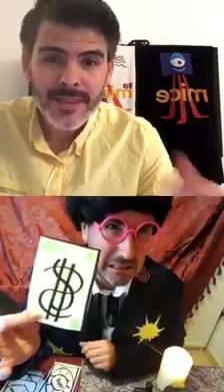mice 2020. Gala entrega guardons del públic. II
Gala no presencial d'entrega de guardons dels premis del públic de la mice 2020. PART II